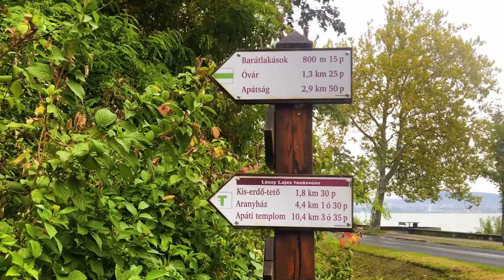WANDERURLAUB IN UNGARN | ARTVENTURES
Packen Sie Ihren Rucksack, ziehen Sie die Wanderstiefel an und entdecken Sie gemeinsam mit uns die schönsten Landschaften Ungarn auf einer unserer Wanderreisen. Mit sorgfältig für Sie zusammengestellten Touren können Sie die urwüchsige Natur erkunden und Landschaften voller jahrhundertealter Kultur entdecken. Wandern ist seit jeher das beste Mittel, um vom Alltagsstress zu entschleunigen und Körper und Geist fit zu halten.